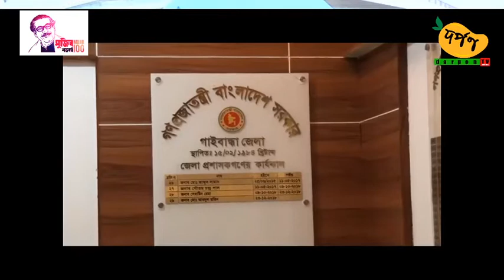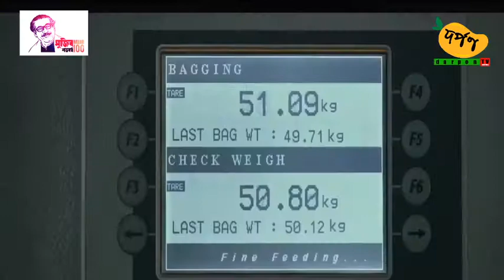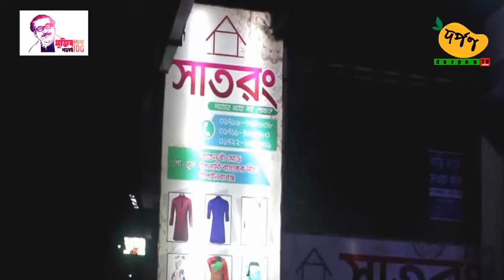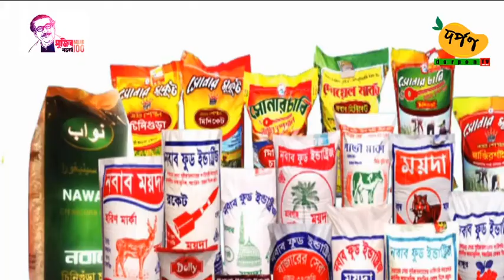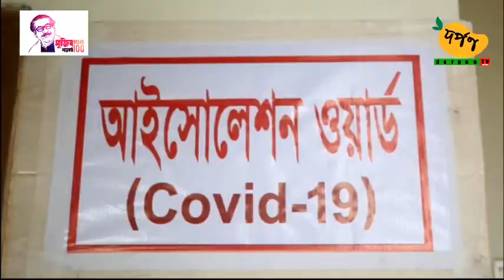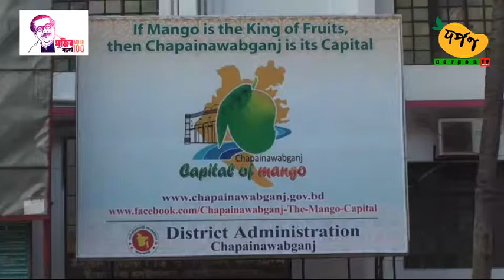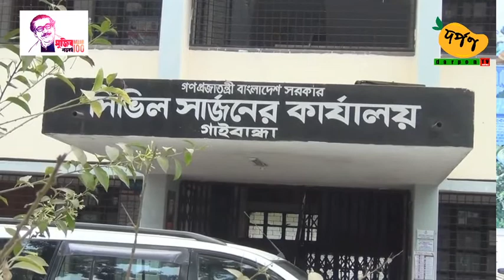দর্পণ সংবাদ 17-07-2020